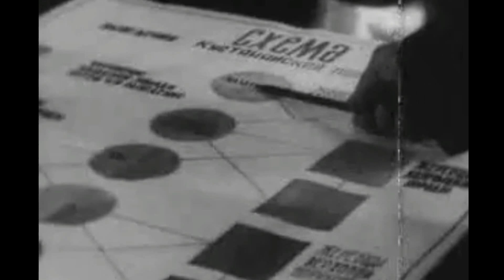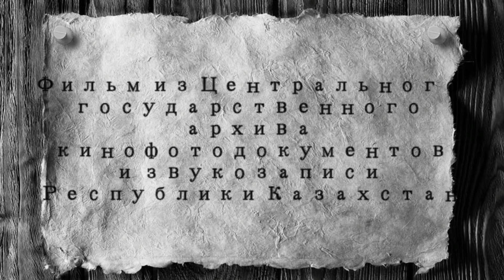Кустанайский конезавод 1970 г Кустанайская порода лошадей.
киножурнал" Советский Казахстан" 1970 г
О создании новых пород лошадей. Областная опытная станция. Работы по выведению Кустанайской породы лошадей.